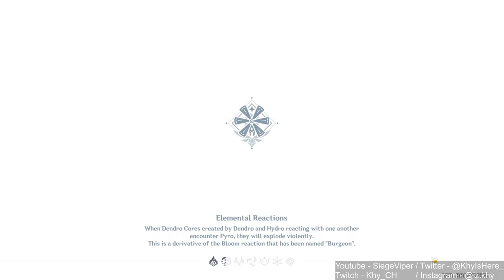FARMING SCARABS!! | New Sumeru Region! 100% [ Part 142 ]